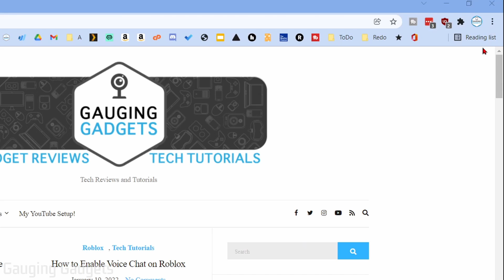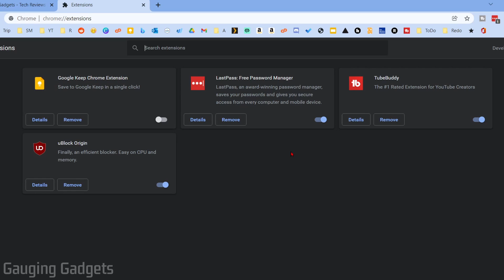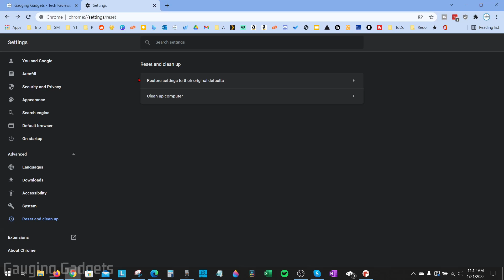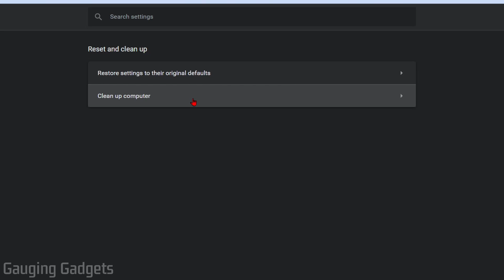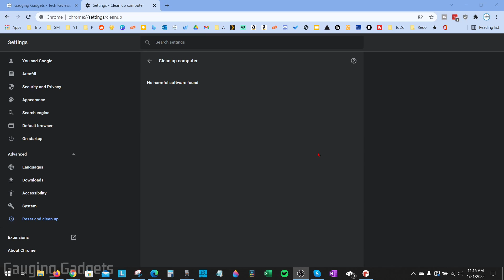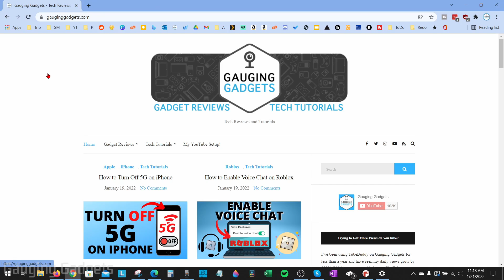How to Remove Virus from Google Chrome - Redirects, Popups, Yahoo, Bing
How to remove virus from Google Chrome browser? In this tutorial, I show you how to stop Chrome redirects, popups, and fix Chrome changing search engine to Yahoo or Bing. We go through the steps of removing any virus, malware or malicious Chrome extension causing Chrome to redirect when searching or clicking links.

If your Chrome default search engine keeps changing back to Bing search or Yahoo Search, it could be a sign of a security issue on your computer, Chromebook, or mac. The steps in this tutorial will first help you identify any Chrome extensions or Chrome apps that might be malicious or a virus and remove them from your Google Chrome browser. After that, we use Chrome to scan your PC for malware or viruses. Finally we run Windows Defender to do a full virus scan of your computer.

Follow the steps below to delete an extension or app from Chrome:
1. Open the Google Chrome browser.
2. Open the Chrome settings by first selecting the 3 dots in the top right of Chrome and then selecting More Tools in the menu.
3. Once in More Tools, select Extensions.
4. You will now see all the extensions and apps installed to your Google Chrome browser. Find the extension or app you want to uninstall and select Remove.

Follow the steps below to scan your computer for a virus with Google Chrome:
1. Open the Google Chrome browser.
2. Open the Chrome settings by first selecting the 3 dots in the top right of Chrome and then selecting Settings in the menu.
3. In the left sidebar of the Chrome settings, select Advanced and then Reset and clear up.
4. Once on Reset and clean up, select Clean up computer.
5. To start the Google Chrome virus scan, select Find.
6. Google Chrome will now check your system for any harm applications.